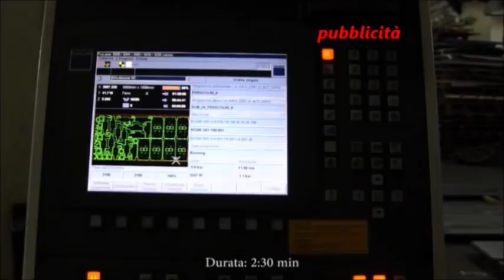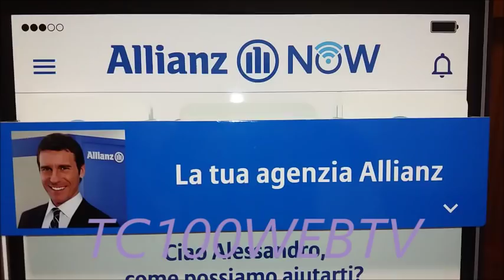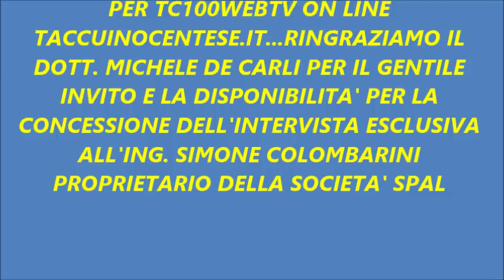CENTO (FE) ESCLUSIVO LA SPAL A CENTO ...IL PROPRIETARIO SIMONE COLOMBARINI AL NOSTRO MICROFONO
LA SPAL A IL PROPRIETARIO  COLOMBARINI A CENTO OSPITE DI MICHELE DE CARLI DELL'AGENZIA ALLIANZ DI FERRARA  ORA ANCHE A CENTO ...
VIDEO SERVIZIO A CURA DI MARCO RABBONI PER TC 100WEBTV ON LINE TACCUINOCENTESE.IT - CENTO 02/01/18 - (di Marco Rabboni) Sembrava una inaugurazione come tante altre avvenute di recente. Un buffet pantagruelico i notabili della città presenti per salutare l'avvio di una nuova realtà produttiva e di servizi come Allianz Assicurazione che in questi ultimi anni ha assorbito altre sigle assicurative come la Loyd Adriatico da anni gestita a Cento da Giulio Gozzi. Da qualche tempo entrata nell'orbita di Allianz colosso assicurativo internazionale e proprio negli uffici ex.Loyd Adriatcio ha aperto la sede centese dell' Agenzia Allianz di Ferrara gestita dal dott. Michele De Carli. Già si era capito qualcosa della sorpresa che da li a poco il Dott, De Carli avrebbe alzato il sipario, con la presenza nei locali della sede di Cento di alcuni imprenditori della zona di Cento noti alle cronache ferraresi per aver legato il proprio marchi alla squadra di calcio di Ferrara la gloriosa SPAL, come Tassi Group main sponsor della formazione ferrarese o D'Appollonia Costruzioni e altri. La Spal proprio in queste settimane festeggia i suoi 110 anni di vita entrando nel novero delle formazioni calcistiche con alle spale una storia lunga oltre un secolo Ed è proprio questa la sorpresa di De Carli agli invitati: la presenza di una delegazioni di giocatori della SPAL neo promossa in serie A dopo 49 anni di assenza accompagnati dal proprietario Simone Colombarini. Un occasione che non poteva non cogliere noi di "tc100webtv" e in pochi minuti abbiamo organizzato con la gentile disponibilità del dott. De Carli e naturalmente del dott. Simone Colombarini con i suoi ragazzi una esclusiva intervista e nell'ultima parte molto diverte ma andiamo a vedere VENITE.